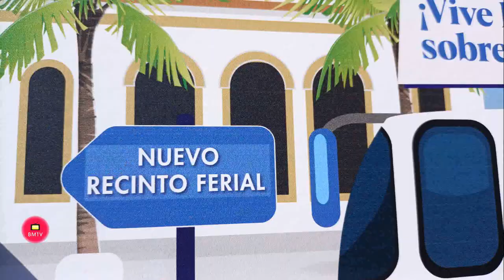El Ayuntamiento reforzará el servicio de autobús con motivo de la Feria de San Pedro Alcántara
El teniente de alcalde, Javier García, y el concejal del ramo, Enrique Rodríguez, han presentado hoy un dispositivo que realizará más de 200 expediciones y tendrá una capacidad de más de 14.000 plazas a diario

Marbella, 13 de octubre de 2022.- El Ayuntamiento junto con la empresa prestadora del servicio, Avanza Movilidad, van a reforzar el servicio de autobús y habilitarán dos lanzaderas que conectarán con el nuevo recinto con motivo de la Feria de San Pedro Alcántara, que se desarrollará del 17 al 23 de octubre. El teniente de alcalde, Javier García, y el concejal del ramo, Enrique Rodríguez, han presentado hoy un dispositivo que, como han detallado, “realizará más de 200 expediciones y tendrá una capacidad de 14.000 plazas a diario para que los ciudadanos se puedan desplazar de una forma cómoda y segura durante estas jornadas festivas”. Rodríguez ha precisado que “para evitar problemas de tráfico, se ha establecido que los usuarios puedan acceder al servicio por la entrada oeste del recinto, por Nueva Andalucía, donde se habilitará una parada especial, lo que ayudará a aliviar posibles retenciones y dar mayor fluidez al servicio de transporte” y ha señalado que una de las lanzaderas unirán el bulevar con el recinto y otra lo hará con el entorno de la iglesia de San Pedro.

         Concretamente, los ciudadanos podrán contar con una lanzadera de feria 1 que tendrá una frecuencia de quince minutos y cuyo recorrido pasará por las calles Doctor Esteban San Mateo y Revilla, avenida Oriental y carretera paralela al río Guadaiza hasta llegar a la feria, haciendo paradas en Doctor Esteban San Mateo, avenida Oriental y Feria.

Una segunda lanzadera, con frecuencia de diez minutos, tendrá un recorrido que se iniciará en el bulevar, junto a la terminal, y continuará por la avenida Norberto Guizueta Daz, glorieta Pedro Gil, calle Manuel González Portilla, avenida Juan Vargas, carretera de Ronda y carretera paralela al río Guadaiza hasta llegar la feria, haciendo paradas en el bulevar, El Ingenio y una parada especial habilitada cercana a la zona de Las Petunias.  Ambas lanzaderas serán gratuitas para todos los usuarios y operarán entre las 13.00 y las 3.00 horas. Además, los usuarios también podrán utilizar para llegar al ferial la línea 4, entre San Pedro y Puerto Banús, con salida desde Doctor Esteban San Mateo, que cuenta con una frecuencia media de 24 minutos. Además esta línea ampliará su horario hasta las 3.00 horas y el día 19, al ser festivo, se ha previsto que mantenga un horario propio de un día laboral.

Las líneas para realizar trasbordos desde Marbella serán las del servicio urbano, L-13 (Hospital Costa del Sol – Marbella – San Pedro) con la primera lanzadera, la L-4 en la parada de la calle Esteban San Mateo o con la segunda lanzadera en cualquiera de las paradas del bulevar y con para servicios nocturnos podrán usar los trasbordos con la L-8 Nocturna (San Pedro – CC. La Cañada) en salidas desde la calle Esteban San Mateo, en días laborables a las 23:30, 00:30 y 02:05 horas, y los sábados y víspera de festivos a las 23:30, 01:00, 02:35, 03:50 y 05:00 horas. Los usuarios que vengan en la red de autobuses de cercanías, como la L79 (Estepona – Marbella) podrán hacer trasbordo gratuito en la lanzadera 2 desde cualquiera de las paradas del bulevar hasta la feria. Toda la información detallada y frecuencia se puede consultar en la web

         García, por su parte, ha explicado que “esta edición de la feria es muy especial, porque estrenamos un recinto de más de 81.000 metros cuadrados, y queremos dar respuesta a los peatones, que van a poder acceder desde la zona norte al real en solo cinco minutos, principalmente por el paso subterráneo situado en la parte trasera del pabellón Elena Benítez; a las personas con movilidad reducida; a los usuarios del transporte público y a los que utilicen su vehículo particular, con una explanada con capacidad para 1.200 plazas y un circuito que tendrá su entrada por el polígono industrial, con bajada hacia la zona de aparcamiento y salida por el carril de la Picaza”. Asimismo, ha subrayado que “la seguridad va a estar garantizada con la iluminación y el asfaltado de todos los accesos, porque queremos que la feria se desarrolle con absoluta normalidad y todos los asistentes puedan disfrutarla al máximo”. También ha expuesto la existencia de una parada del servicio público de taxis en la entrada del recinto y la recomendación de su uso por parte de los asistentes. Igualmente, ha anunciado un servicio especial de transporte para el almuerzo de los mayores que se organizará con los Centros de Participación Activa para que puedan asistir de forma cómoda en los autobuses municipales.

    Be the first to comment